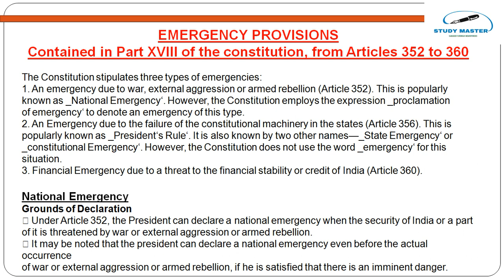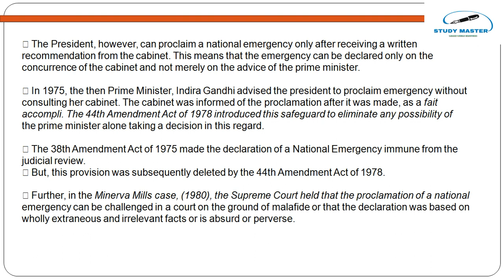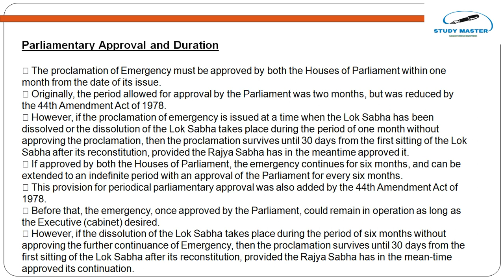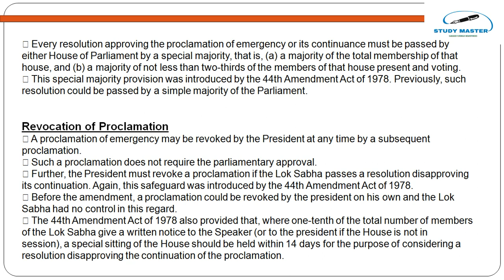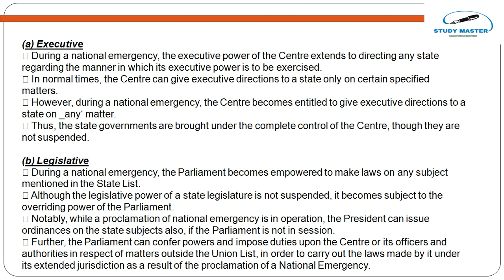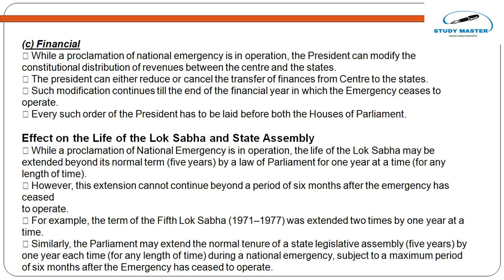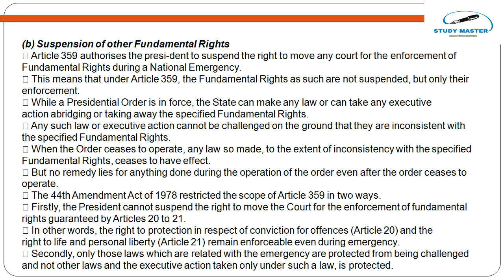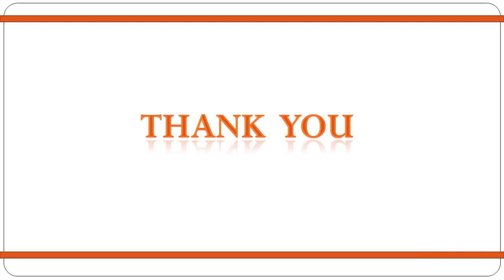Crash course General Studies Indian Polity lecture - 18 (English medium)